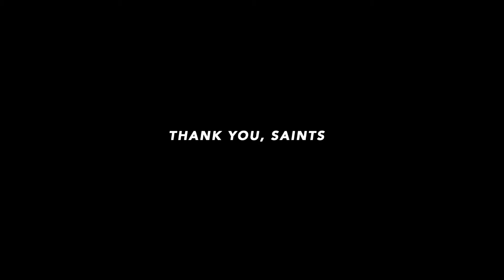BURTDAY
Thank yall, Love yall!